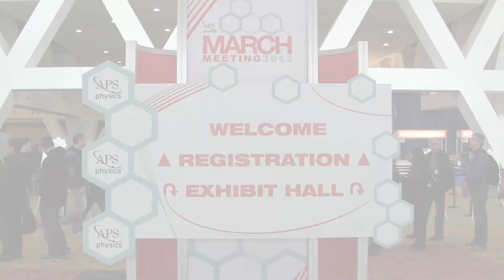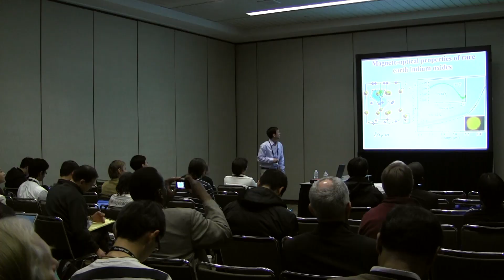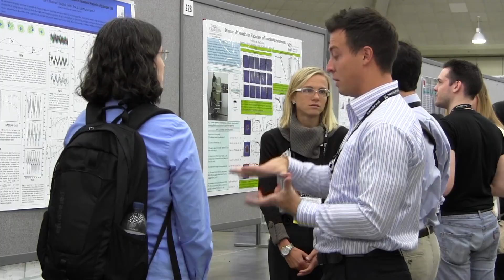APS March Meeting 2013 Highlights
The American Physical Society's annual March Meeting is the largest physics meeting in the world and brings together almost 10,000 physicists to present groundbreaking research  from industry, universities, and major labs all over the world.

In addition to the scientific program, the APS March Meeting provides a great opportunity for physicists, especially students and early career scientists, to make valuable connections and form collaborations through the meeting's networking and social events.